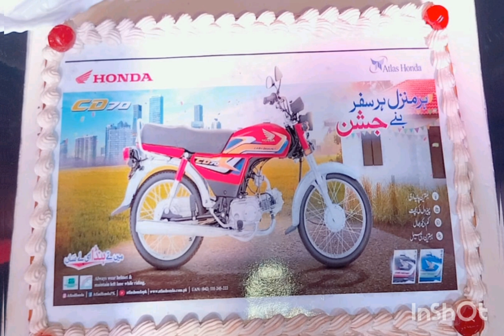August 9, 2024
اَلْحَمْدُ لِلّٰهِ رَبِّ الْعٰلَمِیْنَ ! آج
ہنڈا CD70 کا نیا ماڈل 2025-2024 تین 03 دلکش رنگوں میں باضابطہ طور پر
فضل موٹرز بیلجیم چوک شاہی روڈ رحیم یار خان پر لانچ کر دیا گیا ہے ماشاءاللہ آج فضل موٹرز بیلجیم چوک شاہی روڈ رحیم یار خان پر 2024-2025 نیو ہونڈا ماڈل کی تقریب کا انعقاد کیا گیا۔
اس تقریب میں چیف گیسٹ جی ایم سیلز ضیاء الحسن صاحب ، این ایم سیلز راجہ محسن غفور  صاحب اور محمد وقاص  ڈائریکٹر فضل موٹرز بیلجیم چوک شاہی روڈ رحیم یار خان ، دیگر دوست احباب و شہریوں کی کثیر تعداد نے شرکت کی۔
 اور اس  تقریب میں دو خوش نصیبوں کو 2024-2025 ماڈل کے ہونڈا سی ڈی موٹر سائیکل قرعہ اندازی  کے ذریعے دیے گئے
 اور فضل موٹرز بیلجیم چوک  شاہی روڈ  نے ہنڈا CD70 کے نئے ماڈل کی بکنگ کا باقاعدہ آغاز کر دیا ہے-
لہٰذا جو دوست نئے ماڈل کی ہنڈا CD70 موٹر سائیکل خریدنا چاہتے ہیں ۔
 وہ آج ہی فضل موٹرز بیلجیم چوک رحیم یار خان  پر تشریف لائیں اور اپنی نئی موٹر سائیکل ایڈوانس میں بک کروائیں-
اور حاصل کریں اپنی موٹر سائیکل ڈلیوری پہلے آئیے پہلے پائیے کی بنیاد پر وہ بھی کمپنی کی مقرر کردہ قیمت پر-🤝🏻💝🏍️